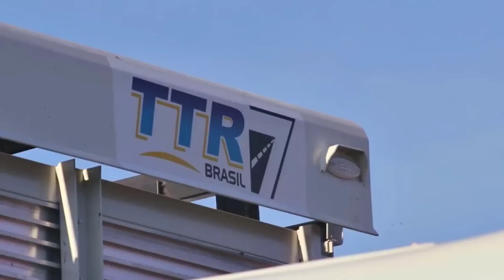Trang trại bò Watusi_ hiện địa thế nào?